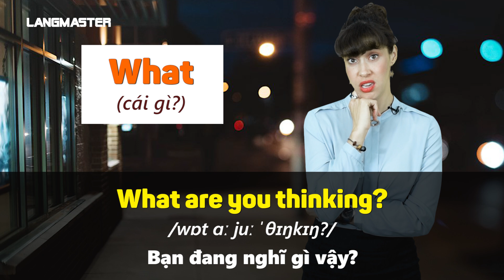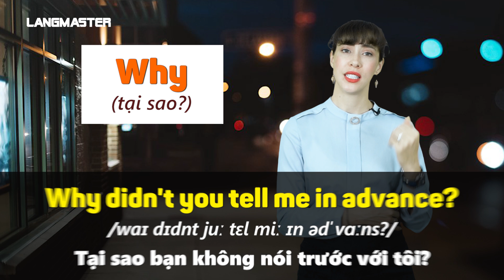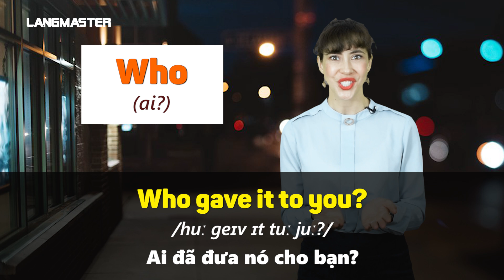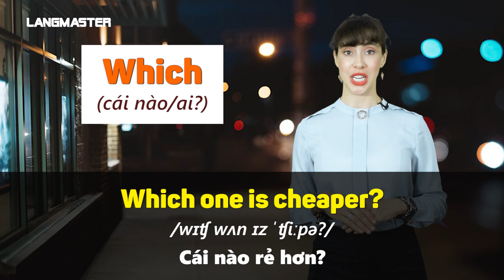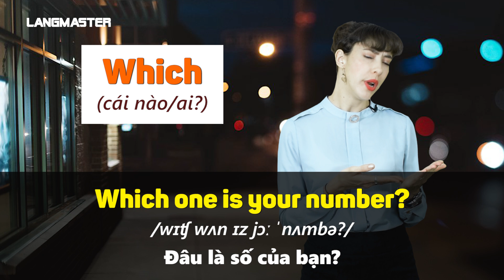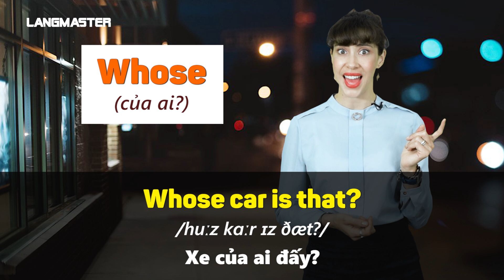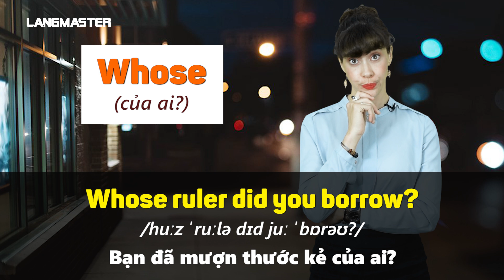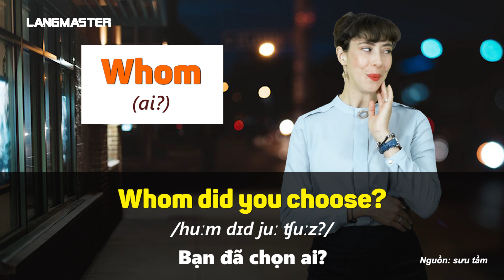CÁCH ĐẶT CÂU HỎI TIẾNG ANH ĐƠN GIẢN VÀ DỄ NHỚ TRONG GIAO TIẾP - Học tiếng Anh Online (Trực tuyến)